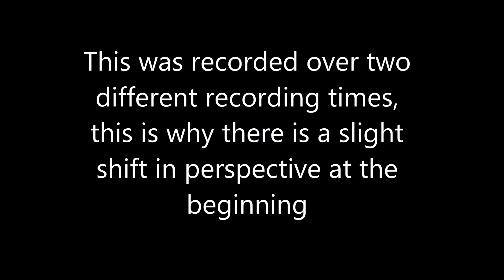5 Whispers in the Dark- the Dark Brotherhood Questline